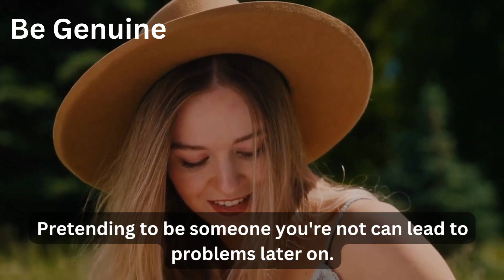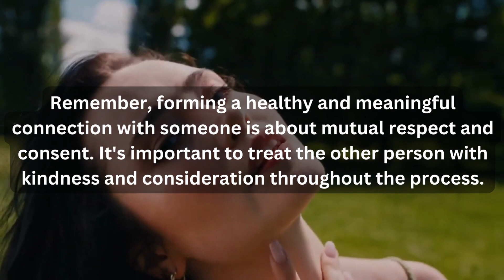Online Dating Hacks : How to Get a Girlfriend ❤️ 😍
Discover the Secrets to Successful Online Dating! In this comprehensive guide, we reveal the tried-and-true strategies to navigate the digital dating world with confidence and charm. From creating a magnetic profile to mastering engaging conversations, we'll empower you with the tools to find genuine connections online. Learn to decode the online dating game, avoid common pitfalls, and enhance your chances of finding love in the digital age. Join us on this exciting journey to transform your online dating experience into a rewarding adventure. Swipe right on love and click to watch now! ❤️ 😍